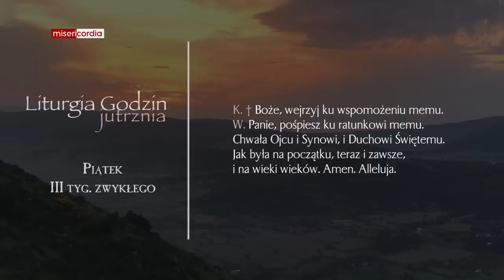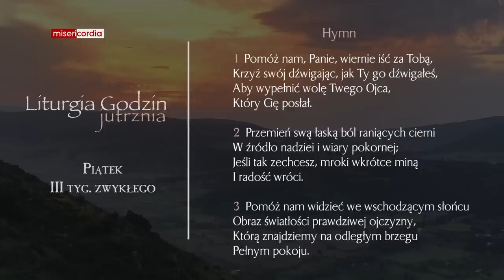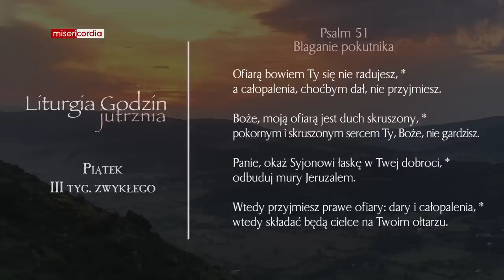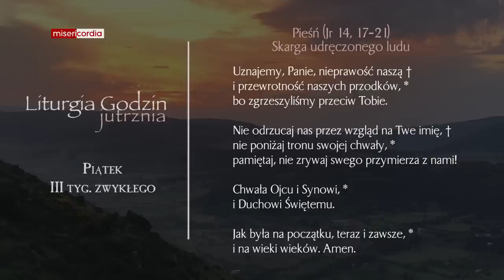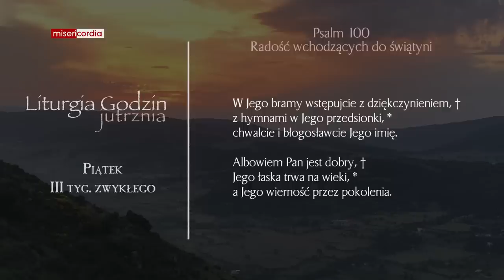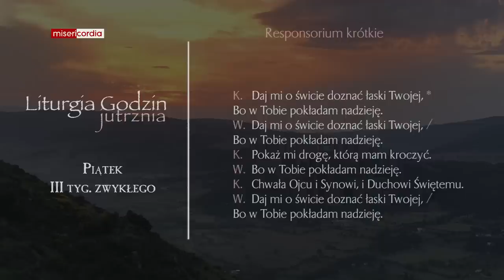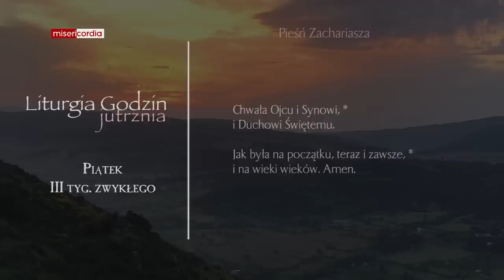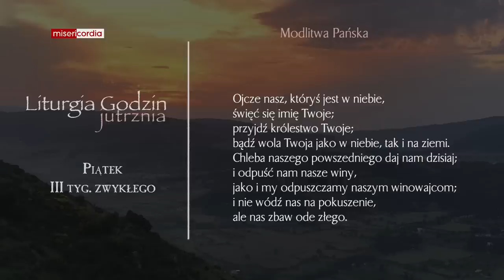Liturgia Godzin | Jutrznia | Piątek, III tyg. zwykłego